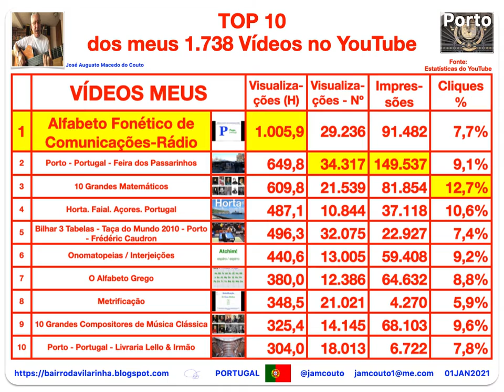TOP 10 dos meus 1.738 Vídeos no YouTube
Estatísticas do YouTube.
Por Horas de Visualizações, Número de Visualizações, Impressões e Cliques.